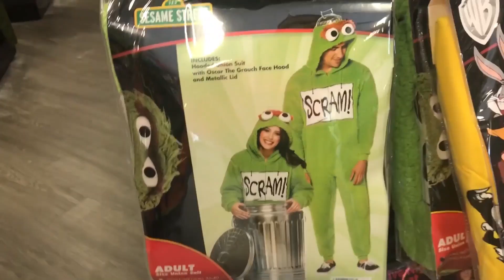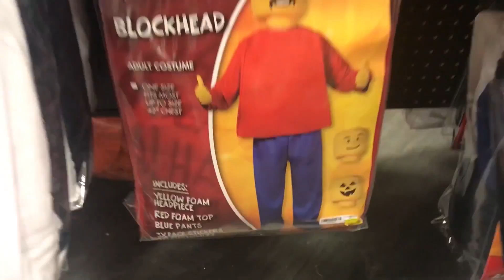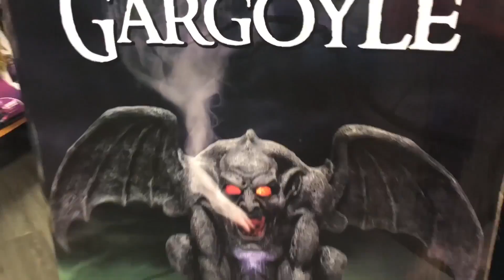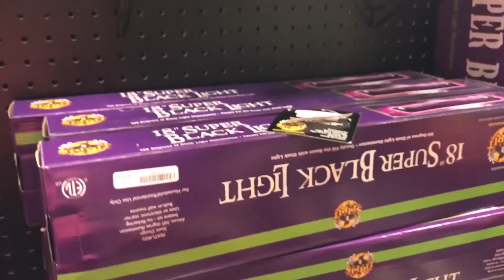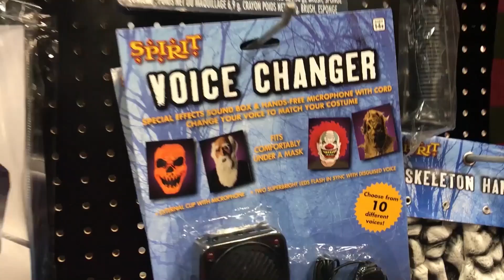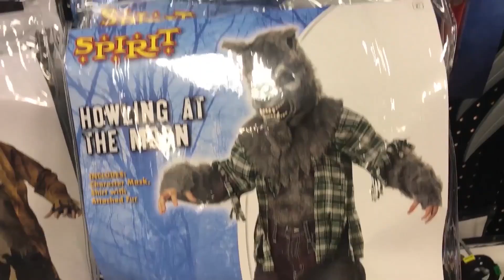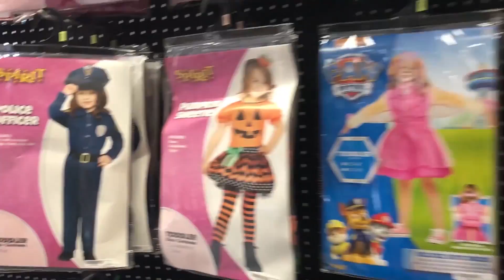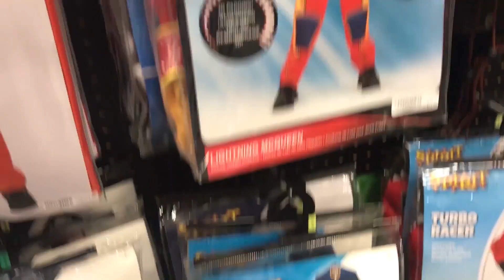ライアンのハロウィーンコスチュームショッピング！！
＊この動画は外出自粛前に撮影したものです＊
ライアンとライアンママでハロウィーンコスチュームを選びに行ってきたよ！ライアンはどのコスチュームを選ぶのかな？